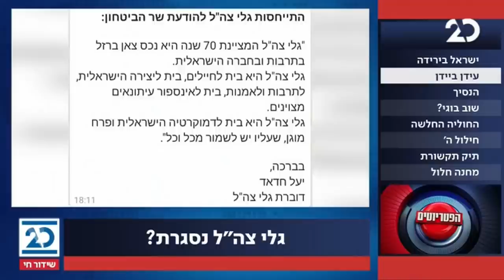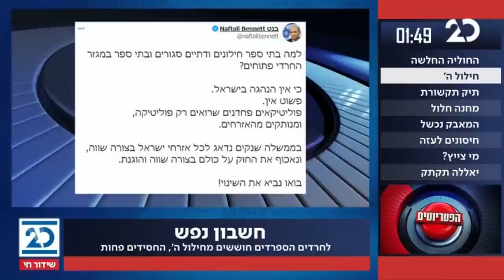הפטריוטים עם איתמר פליישמן | 21.12.2020 | התכנית המלאה